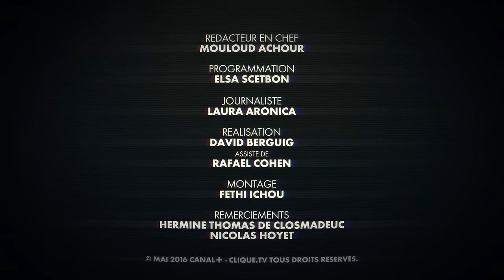Clique by Félix Moati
L'acteur et réalisateur Félix Moati était rédacteur en chef de Clique, à l'occasion de la présentation de son court-métrage "Après Suzanne" au Festival de Cannes.
Au programme : cinéma, musique et son ami Antoine de Bary.

Côté cinéma, il clique sur le splendide et mélancolique "Les Fraises sauvages" d'Ingmar Bergman et sur Woody Allen, avec un coup de cœur particulier pour le film "Crimes et Délits".
Félix clique sur les groupes français Bagarre et La Femme, qui font revivre les années 80.
Enfin, Il clique sur le travail d'Antoine de Bary - son acolyte au cinéma (il présente aussi son court-métrage à Cannes, dans lequel jouent Félix et Vincent Lacoste), mais surtout dans la vie.

Clique By :
Chaque semaine, une personnalité ou un groupe prend le contrôle de Clique et nous livre ses coups de cœur culturels.